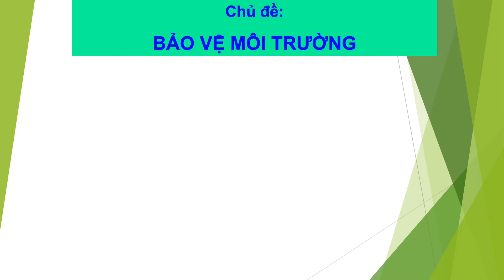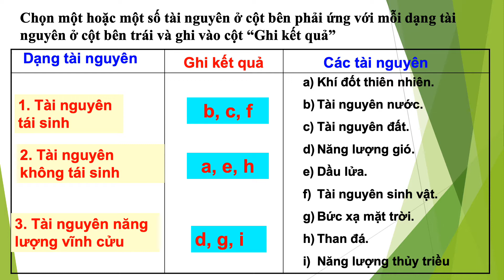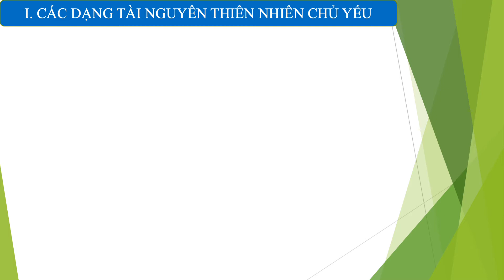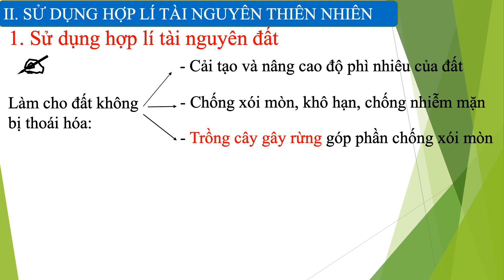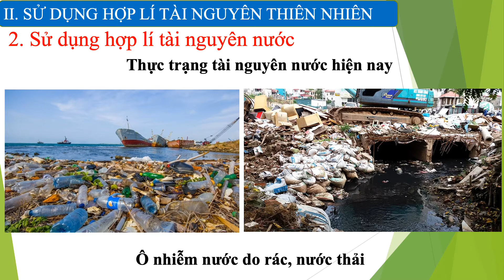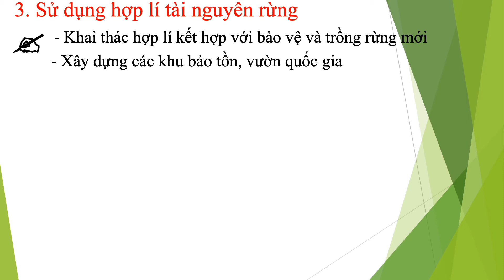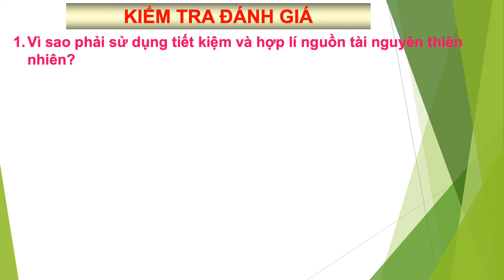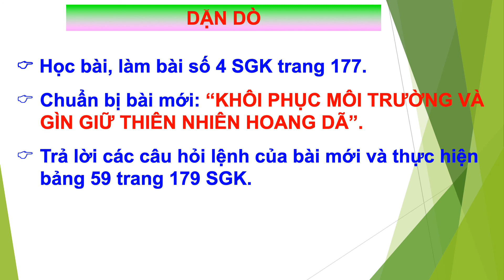Sinh học 9_Chủ đề 10_Sử dụng hợp lí tài nguyên thiên nhiên